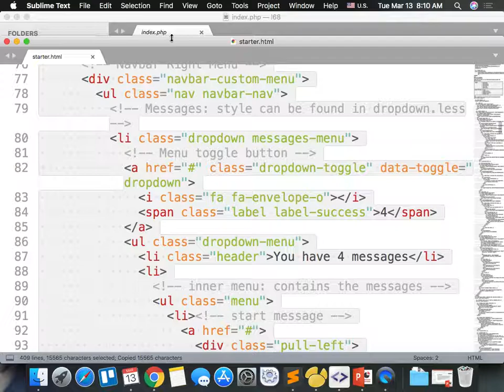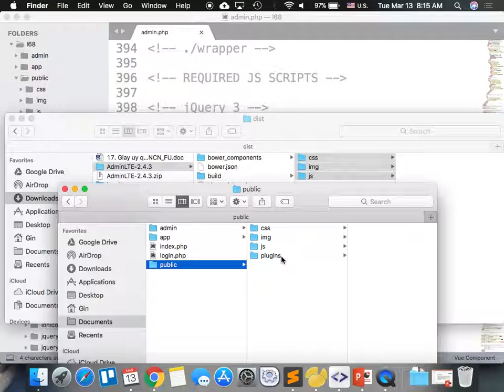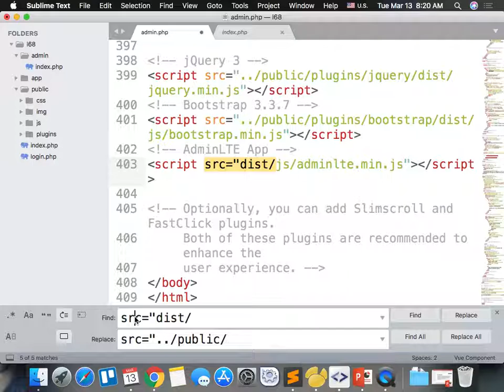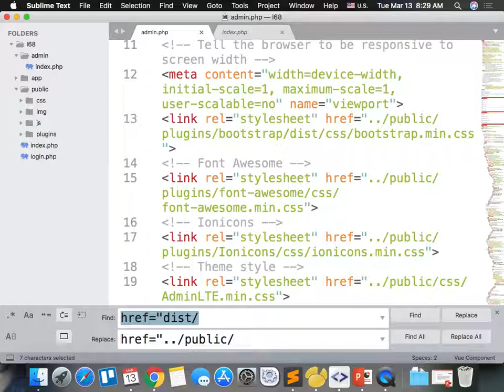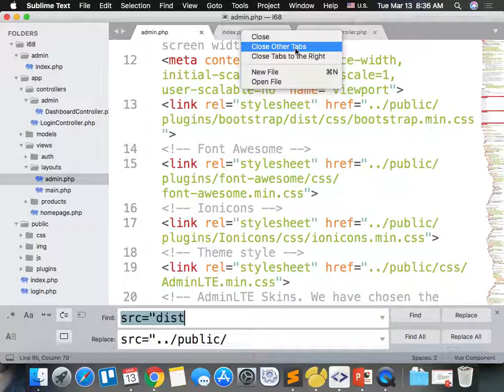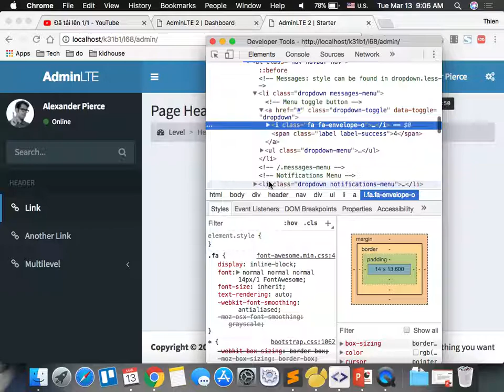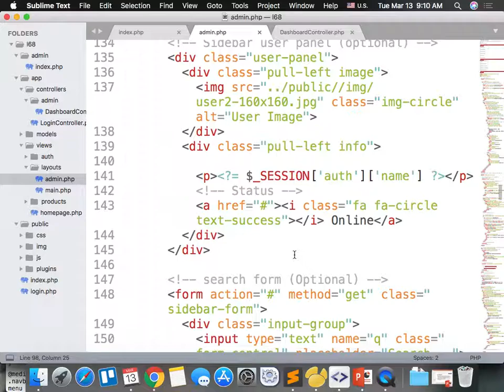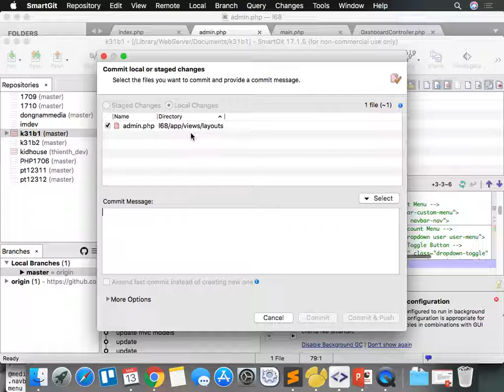k31b1 2018 03 13